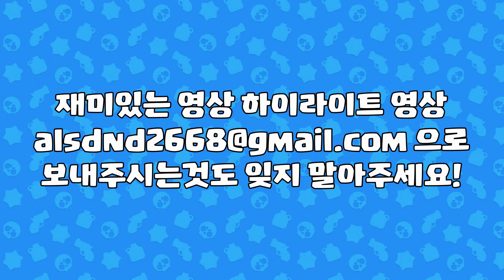1렙계정 마지막 전설인 크로우 뽑았습니다....